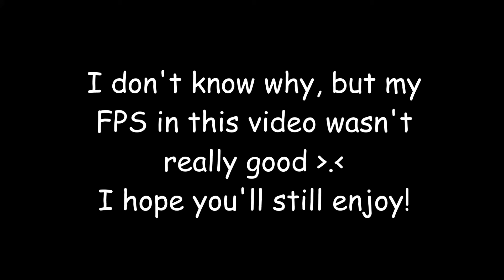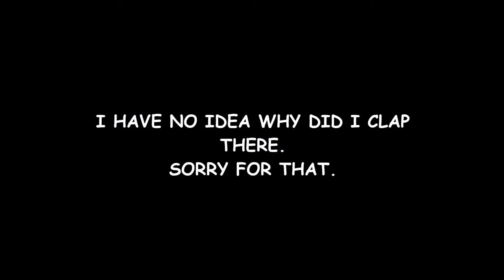Minecraft Sprint Parkour Map - SPRINTABLE - BABY I'M BACK!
Hi everyone, whatsup? :D
I'm so sorry for the lack of videos, as I explain in the video I didn't have much time to record :/
Hopefully now I'm back and I really hope I could record more often! I can tell you for sure - there will be more videos coming soon! (:

ANYWAYS

I hope you enjoyed the "throwback" to my first video - Minecraft sprint Parkour Map! (I don't know why, but I don't like the normal parkour - I like the sprint, fast ones :P )

If you liked the video - MAKE SURE TO DO SOMETHING WITH IT!

Here a link to the Minecraft Forum Thread of this map, there's a download link over there: